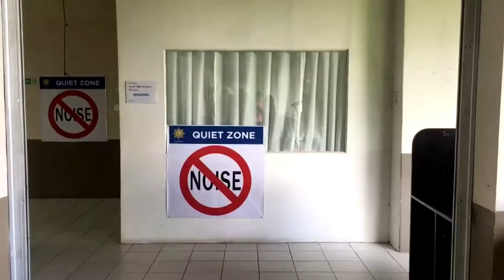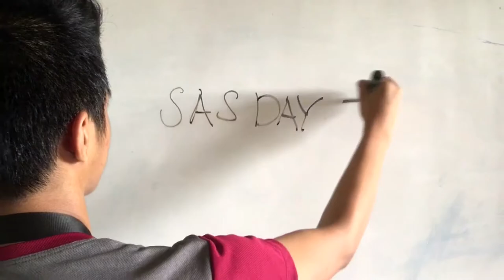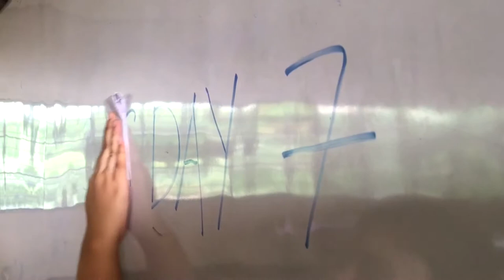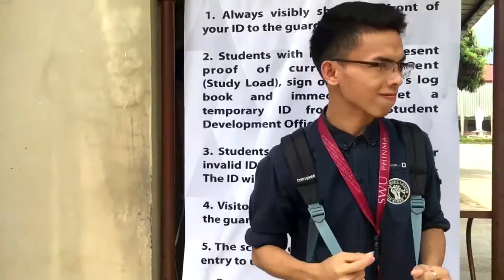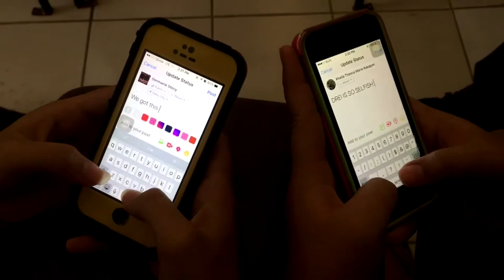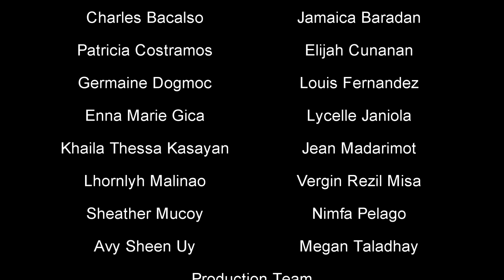"M" | STEM 16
Directed by: Justine Tonacao
Starring: Clever Jam Sincero, Ginfer Jumawan & Jericho Larong